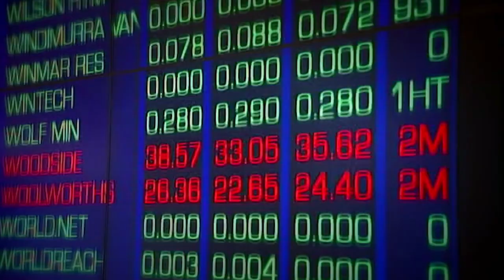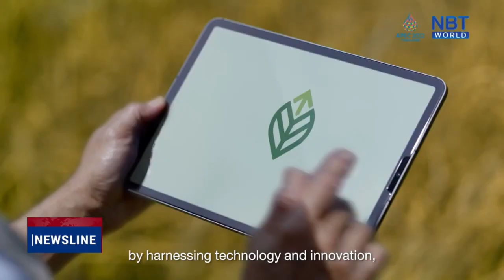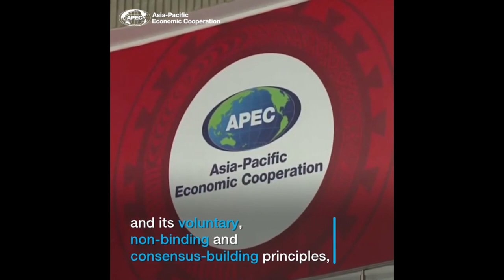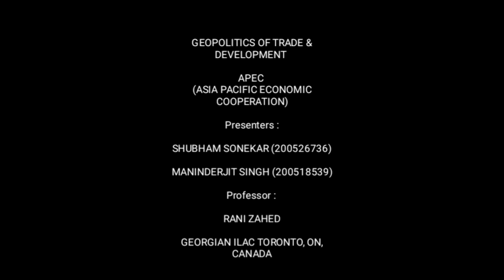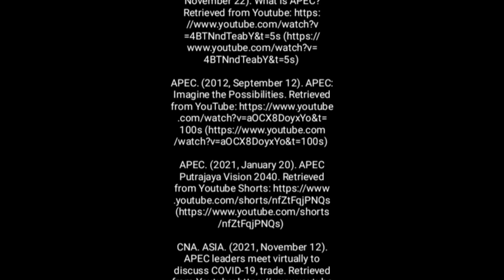APEC (Asia pacific economic cooperation)(Geopolitics Documentary) March 10th, 2023